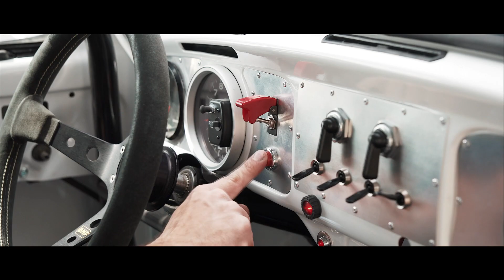JEU D'ACTEURS TOP NIVEAU 🚕 Making Off REMAKE du film TAXI alias TAXI BIS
Je suis invité a prendre le rôle du client pressé qui doit ce rendre à l'aéroport.

L'idée de reproduire le film TAXI qui est si culte, est dù à un goût amer du dernier opus, TAXI 5.
Devant un certain manque, quelques choses qui le laissais sur sa faim.
Damien à eu l'idée de reproduire a sa sauce, TAXI bis, un remake du film PREMIER DU NOM.

Il cherchais donc un personnage pour le rôle du client pressé,
et c'est avec un immense plaisir que j'ai accepter ce rôle.

Créant du contenu sur Youtube, j'ai fais la demande pour pouvoir vous proposer ce making off, en accord avec le vidéaste sélectionner pour l'occasion.